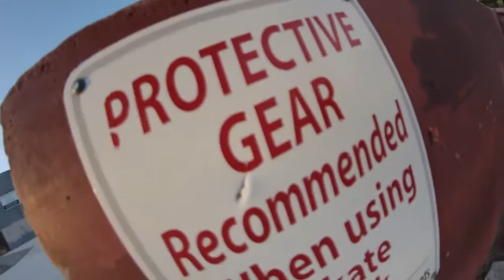The Worst Skatepark? w/ PIZOdrums - (VLOG #19)